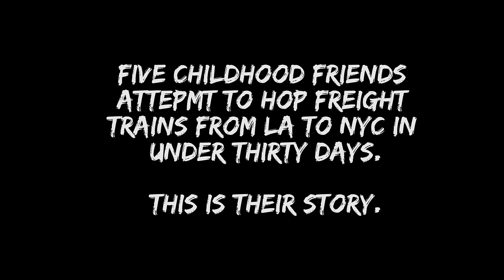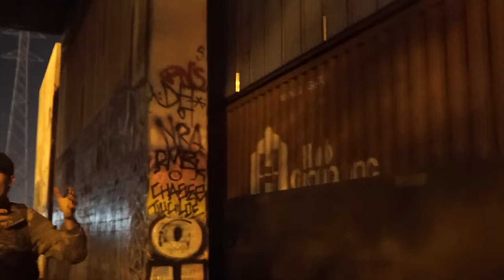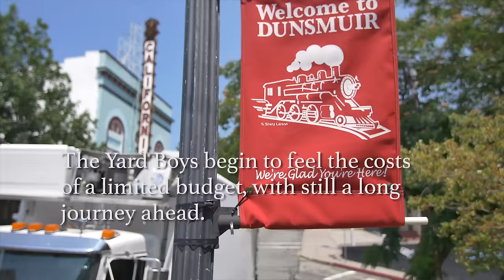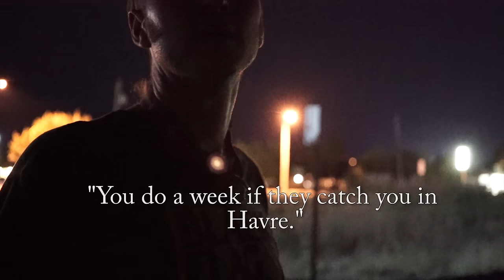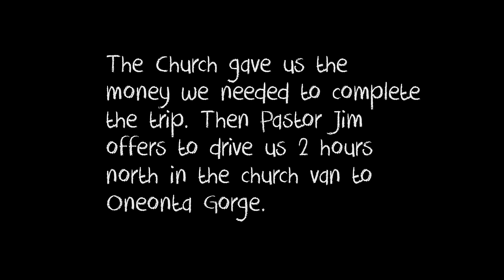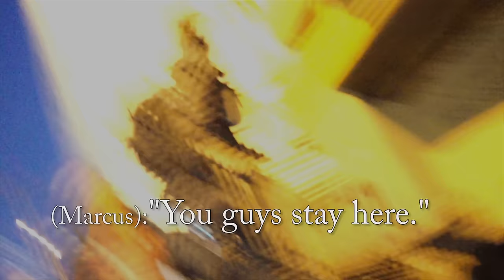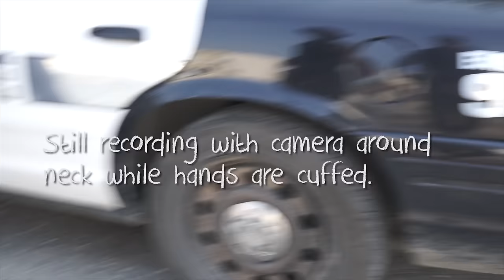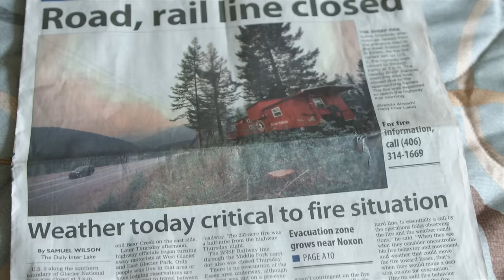YARD BOYS: Freight Train Hopping America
The Yard Boys set out on a journey to hop trains from LA to NYC in one month.

Jakobus
Justin

VFX: Joe Vaccarino

Huge thank you to the Helping Hands and Pastor Jim. Thank you for your blessings. Please help bless them back here:

Original Music:
Jesse Shaw and Alex Bennett-  "On The Land"